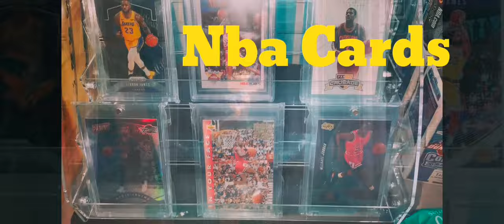2016 Nike Hyperdunk - Linisin ang Ukay Shoe gamit ang Clyde Cleaning Kit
If you have a suggestion to improve the channel

If your looking for nba card, tshirt Hoodie jacket and Shoes you can visit our shopee shop

Please do Support our Shopee Shop